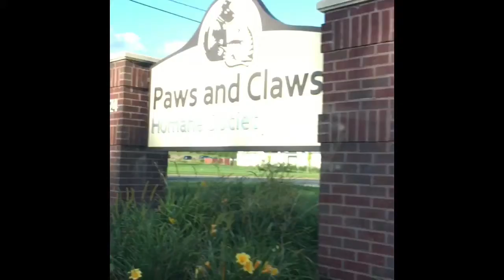VISITING THE KITTENS!! | VLOG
Music used in this video:
1. "Turbo Penguin"- Nitro Fun
2. "Bliss"- Insan3Lik3